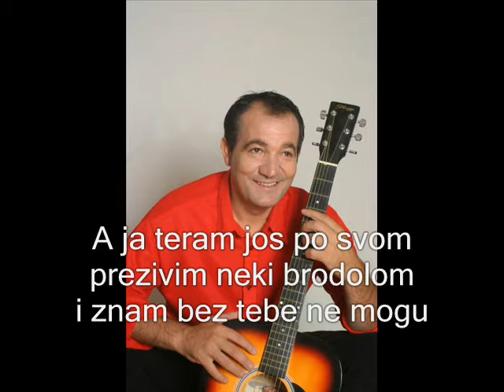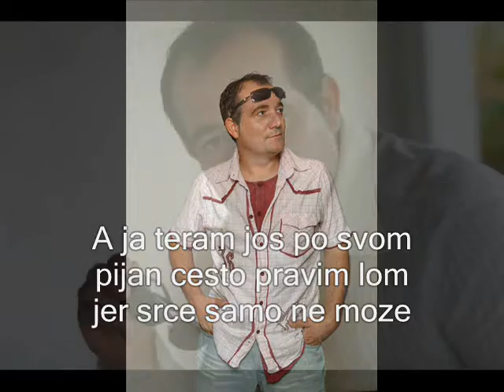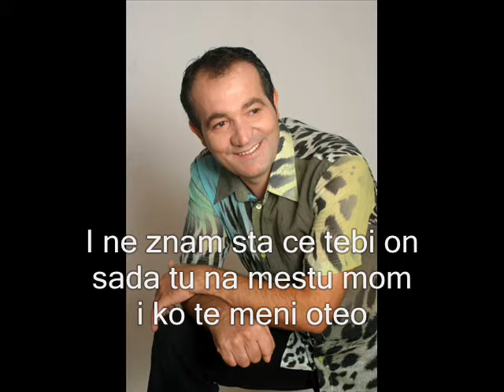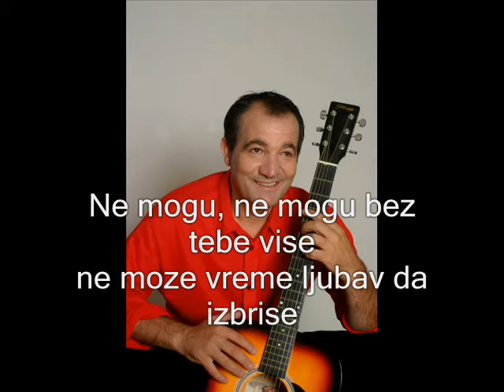Slavisa Vujic //Bez tebe ne mogu / Lyrisc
Slavisa Vujic bez tebe ne mogu